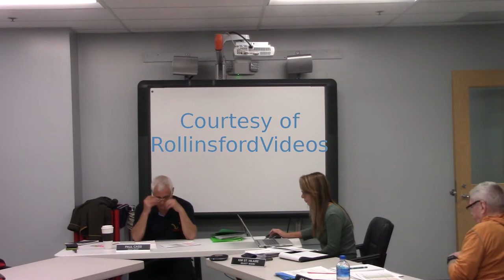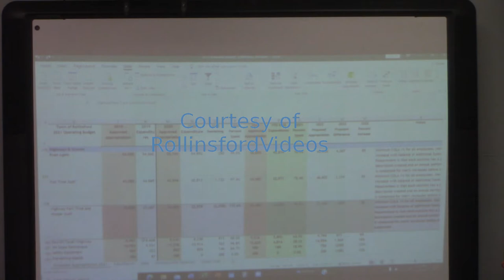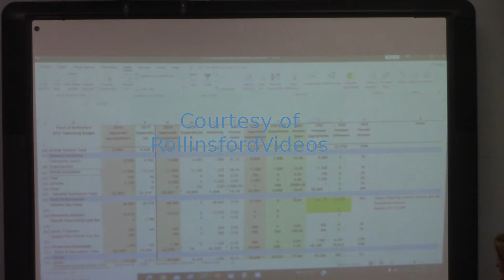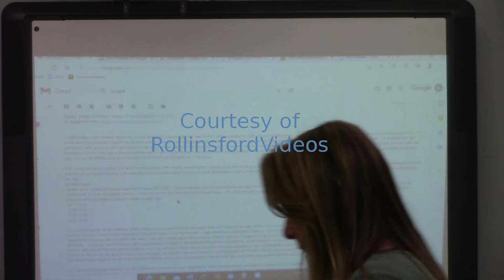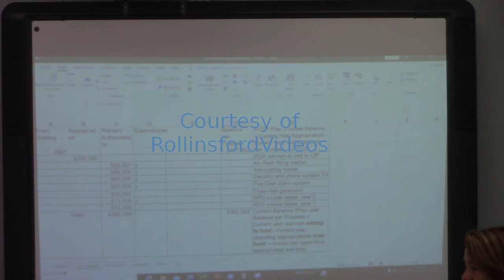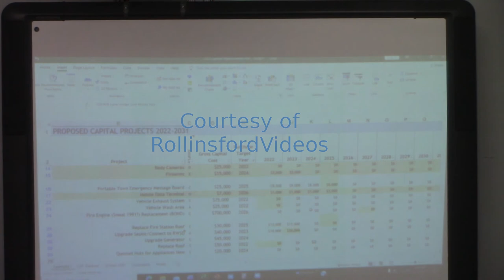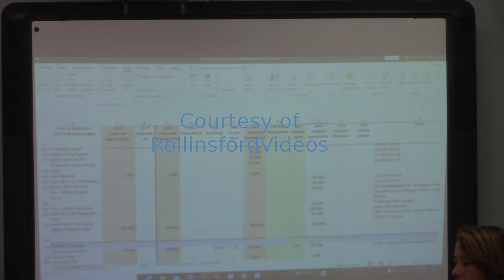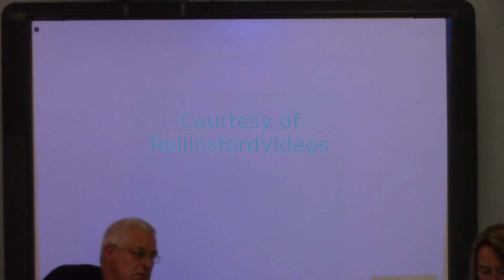Select Board Budget 11/01/21